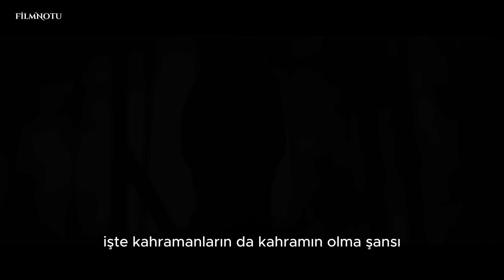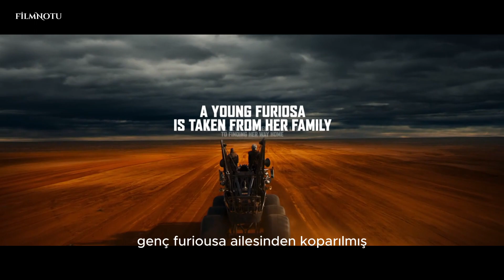2024 FİLM FRAGMANLARI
maymunlar   cehennemi , planet of the apes ,fil,fragman,trailer,izle,türkiye,seçim,zübük,siyaset